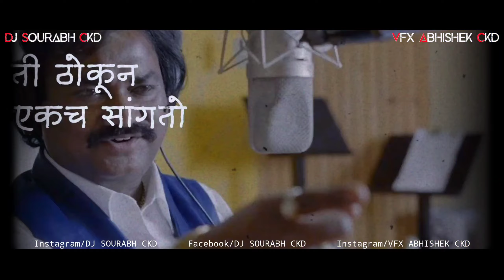BHIMALA MANTO(105 BPM MIX) DJ SOURABH CKD 8310553250 VFX ABHISHEK CKD 9019806526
➢Track Name:- BHIMALA MANTO(105 BPM MIX) DJ SOURABH CKD 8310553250

➢Remix Artist:- DJ SOURABH CKD 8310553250

➢Remix Song Name:- BHIMALA MANTO